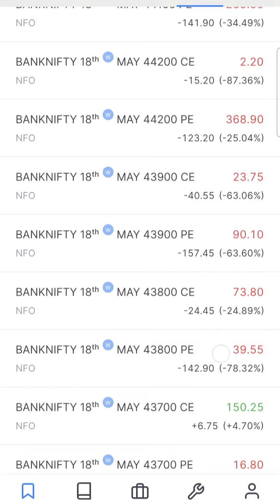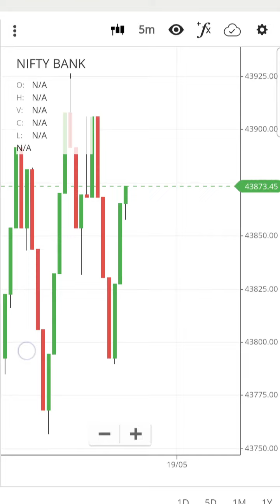small quantity big loss zero to hero trade, almost zero # trade # trading expiry expiry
small quantity big loss zero to hero trade, almost zero # trade # trading expiry expirystock markettrading for beginnerstrading botstock market for beginnersstock market newscrypto trading botbitcoin trading botbest trading botbinance trading botcryptocurrency trading botbest crypto trading botcrypto trading botstrading bot binancebinance grid trading botbinance strategy trading botbinance trading bot resultsbinance auto trading botbinance bot trading